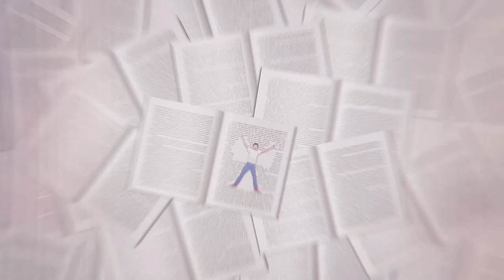Go Gasteiz Kultura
blogean
eta buletin elektronikoaren bidez!